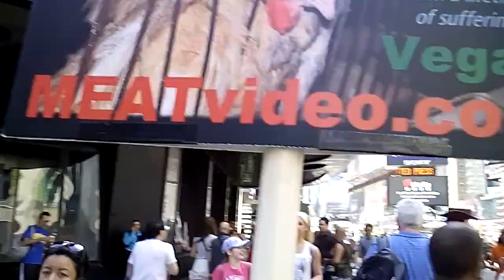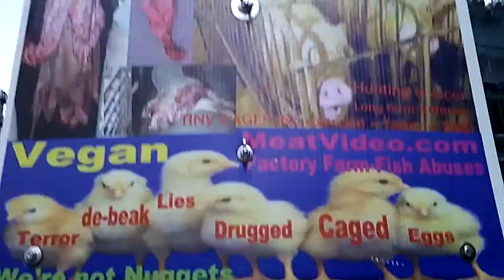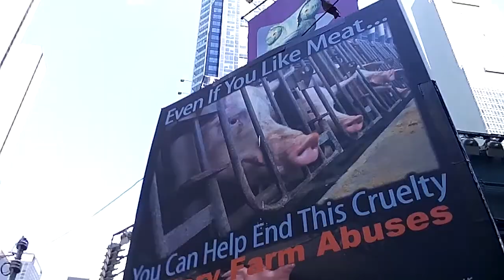NYC Times Square VEGAN Protest (California China India Las Vegas Los Angeles Orlando Map Hotels 911)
MEATvideo.com (MUST SEE-Factory Farms), VeganBodyBuilding.com, FamousVeggie.com, VegGuide.org (Find places to eat anywhere), VeganOutreach.org (volunteer/donate) VegFund.org, MercyforAnimals.org, VeganVET.net, FURisdead.com (coat hood trim, Ugg sheepskins, leather, wool all cruel cavemen skins)